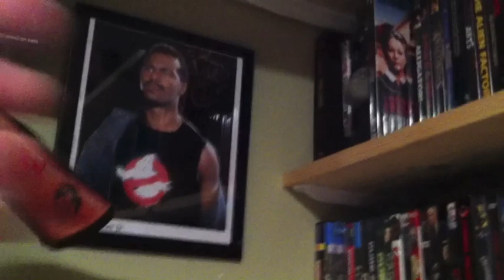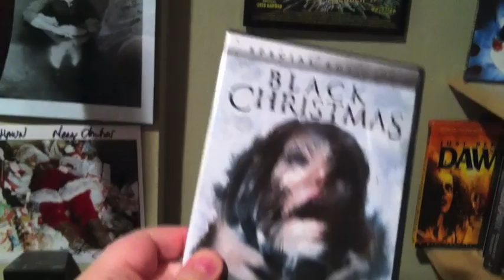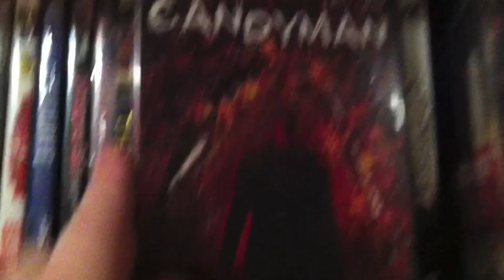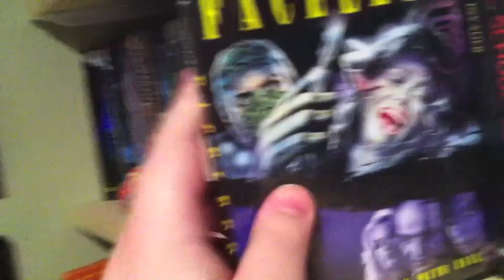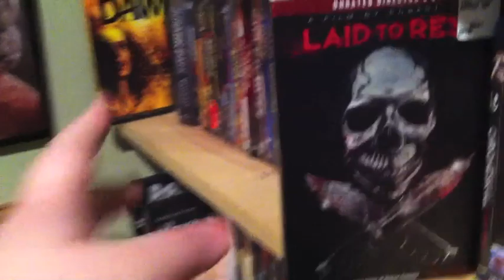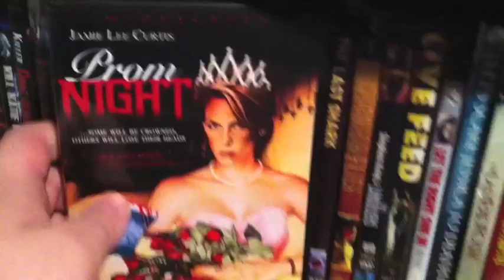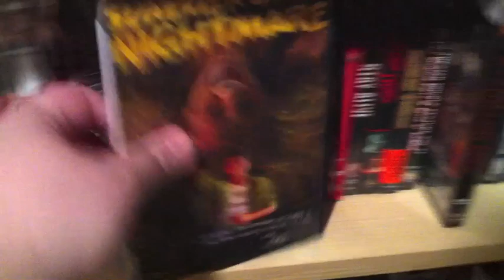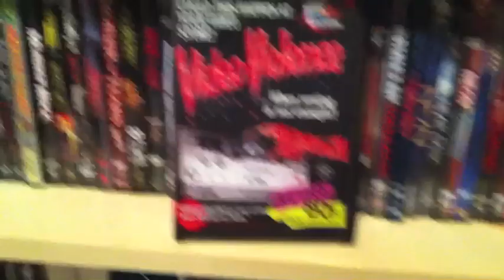My Dvd Collection - The Best Slasher Films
Dvd collection video where I talk about my all time favorite slasher films.

• April Fool's Day : Directed by Fred Walton -- Starring Jay Baker, Bat Barlow, Lloyd Berry, Deborah Foreman, Ken Olandt, Leah Pinsent, Clayton Rohner and Thomas F Wilson
• American Gothic : Directed by John Hough -- Starring Rod Steiger, Yvonne De Carlo, Janet Wright, Terence Kelly, Stephen Shellen and William Hootkins
• Anatomy aka Anatomie : Directed by Stefan Ruzowitzky
• All the boys love Mandy Lane : Directed by Jonathan Levine -- Amber Heard
• Alice Sweet Alice : Directed by Alfred Sole -- Starring Brooke Shields
• Alone in the dark : Directed by Jack Sholder -- Starring Jack Palance, Donald Pleasence, Martin Landau, Dwight Schultz and Lin Shaye
• Black Christmas : Directed by Bob Clark --  Olivia Hussey Margot Kidder,
• Bloody Birthday : Directed by Ed Hunt -- Starring Lori Lethin
• Brutal Massacre : A comedy - Directed by Stevan Mena -- Starring David Naughton, Brian O'Halloran, Gunnar Hansen, Ellen Sandweiss, Ken Foree
• The Buring : Directed by Tony Maylam -- Starring Brian Matthews, Leah Ayres, Brian Backer, Jason Alexander, Fisher Stevens and Shelley Bruce
• Child's Play : Directed by Tom Holland -- Starring Catherine Hicks, Chris Sarandon, Alex Vincent and Brad Dourif
• Christmas Evil : Directed by Lewis Jackson -- Starring Brandon Maggart
• Cannibal Campout : Directed by Jon McBride
• Candyman : Directed by Bernard Rose -- Starring Virginia Madsen, Tony Todd, Xander Berkeley, Kasi Lemmons, Vanessa Williams and Ted Raimi
• Carver : Directed by Dranklin Guerrero Jr. -- Starring Natasha Charles Parker
• Cheerleader Camp : Directed by Betsy Russell, Leif Garrett, Lucinda Dickey
• Friday the 13th : Directed by Sean S Cunningham -- Starring Betsy Palmer, Adrienne King and Kevin Bacon
• Dr Giggles : Directed by Manny Coto -- Starring Larry Drake, Doug E. Doug
• The Funhouse : Directed by Tobe Hooper -- Starring Elizabeth Berridge
• Facless : Directed by Jesus Franco -- Starring Helmut Berger, Brigitte Lahaie
• Happy Birthday to me : Directed by J. Lee Thompson -- Starring Melissa Sue Anderson, Glenn Ford, Matt Craven and Lenore Zann
• House on Sorority Row : Directed by Mark Rosman -- Starring Kate McNeil
• Humongous : Directed by Paul Lynch -- Starring Janet Julian, David Wallace
• Halloween : Directed by John Carpenter -- Starring Donald Pleasence, Jamie Lee Curtis and P.J. Soles
• Halloween : directed by Rob Zombie -- Starring Malcolm McDowell, Scout Taylor- Compton, Tyler Mane, Daeg Faerch, Sheri Moon Zombie, William Forsyth, Danielle Harris, Danny Trejo, Tom Towles, and Bill Moseley
• The Hills have eyes : Directed by Alexandre Aja
• The Hills have eyes : Directed by Wes Craven -- StarringMichael Berryman
• Intruder : Directed by Scott Spiegel -- Dan Hicks, Sam Raimi  Bruce Campbell
• Just Before Dawn : Directed by Jeff Lieberman -- Starring George Kennedy
• Killer Party : Directed by William Fruet -- Starring Ralph Seymour
• Laid to rest : Directed by Robert Hall - Sean Whalen, Thomas Dekker
• Murder Set Pieces -- Starring Sven Garrett, Edwin Neal and Cerina Vincent
• Motel Hell : Directed by Kevin Connor --  Rory Calhoun, Nancy Parsons
• My Bloody Valentine 3D : Patrick Lussier  Jaime King and Betsy Rue
• My Bloody Valentine : Directed by George Mihalka -- Starring Paul Kelman
• The Initiation : Directed by Larry Stewart -- Starring Vera Miles, Clu Gulager
• Mountaintop Motel Massacre : directed by Jim McCullough Sr.
• A nightmare on elm street : Directed by Wes Craven -- Starring John Saxon, Heather Langenkamp, Amanday Wyss, Johnny Depp and Charles Fleischer
• Popcorn : Directed by Mark Herrier -- Starring Ray Walston
• Prom Night : Directed by Paul Lynch Starring Leslie Nielsen
• Rush Week : Directed by Bob Braiver -- Starring Dean Hamilton
• Sleepaway Camp : Directed by Robert Hiltzik -- Starring Felissa Rose and Jonathan Tiersten
• Scream : Directed by Wes Craven -- Starring Drew Barrymore, Neve Campbell, Courteney Cox, Rose McGowan and David Arquette
* Sorority Row : Directed by Stewart Hendler - Rumor Willis
* Slumber Party Massacre : Directed by Amy Holden Jones
* Summer Camp Nightmare : Directed by Bert L Dragin
* Slashers : Directed by Maurice Devereaux
* Splatter University : Directed by Richard W. Haines
* Stagefright : Directed by Michele Soavi
* Silent Night, Deadly Night : Directed by Charles E. Sellier Jr.
* Tourist Trap : Directed by David Schmoeller
* Toolbox Murders : Directed by Tobe Hooper - Angela Bettis
* Texas Chainsaw Massacre : Directed by Tobe Hooper
* Terror Firmer : Directed by Lloyd Kaufman Starring - Will Kennan
* Visting Hours